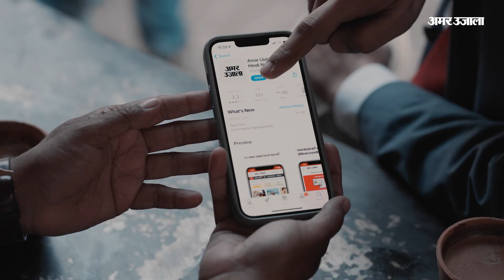Khabro Ke Khiladi EP13: Priyanka Gandhi के सिर पर कैसे सज गया karnataka जीत का ताज | Rahul gandhi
कर्नाटक में चुनाव परिणाम आ गए हैं, चुनाव को लेकर जो भी चर्चाएं चल रहीं थी उनकी परिणिति हो गई है। कांग्रेस की सत्ता में वापसी हुई है और भाजपा को हार का समाना करना पड़ा। तीसरी पार्टी जेडीएस को बड़ा झटका लगा है। उसका पूरा वोटबैंक शिफ्ट हो गया है। कांग्रेस की जीत के कई कारण रहे। अपने विशेष कार्यक्रम खबरों के खिलाड़ी में हमने विश्लेषकों से इन्हीं कारणों को जानने की कोशिश की।